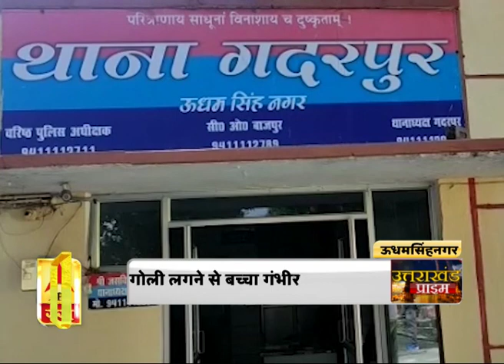Uttarakhand Prime: उत्तराखंड की खबरों का खास बुलेटिन, देखिए बड़ी खबरें | ABP Ganga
उत्तराखंड की खबरों पर आधारित एबीपी गंगा का खास बुलेटिन। इस खास बुलेटिन में देखिए उत्तराखंड के गांव, कस्बे और शहर से जुड़ी हर छोटी-बड़ी खबर। उत्तराखंड की स्थानीय खबरें जानने के लिए जरूर देखें एबीपी गंगा का उत्तराखंड प्राइम बुलेटिन।